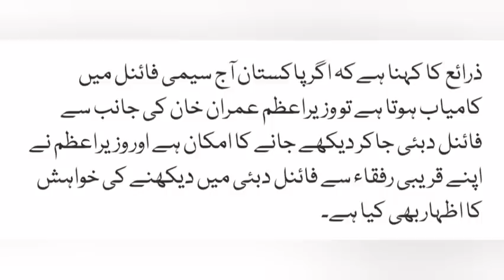PM Pakistan Imran Khan wish to come to UAE when Pakistan get win today against Australia